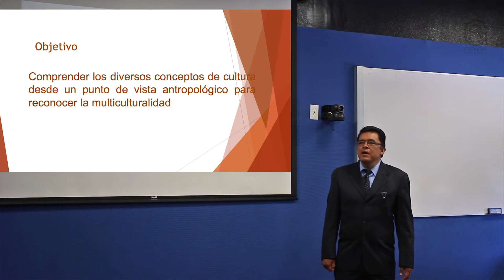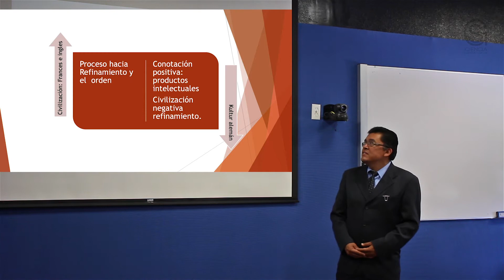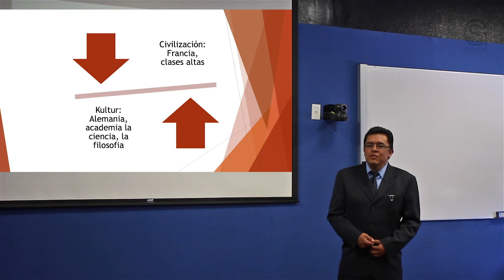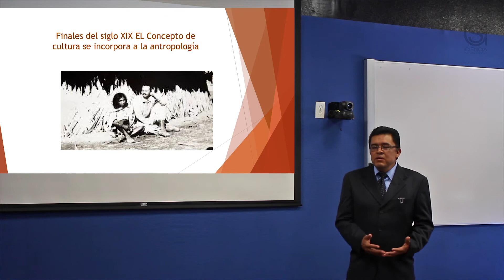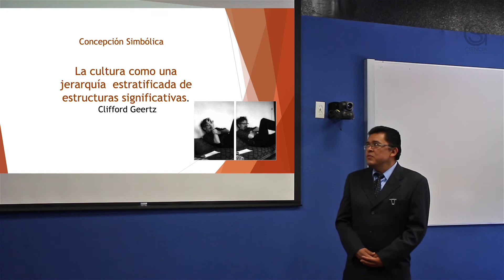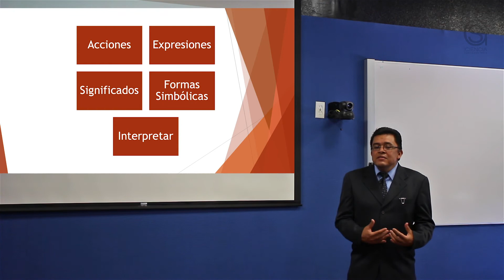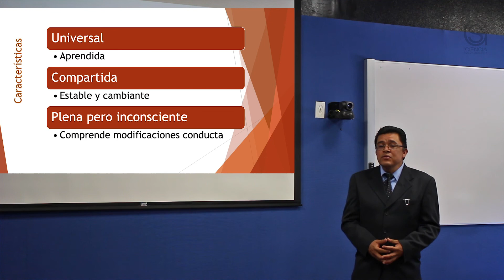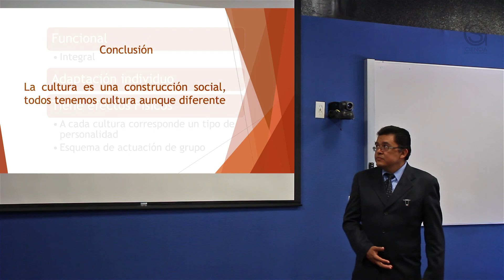Definición de Cultura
Escuela Superior Zimapán

Resumen:

México es un país multicultural, reconocerlo como como tal es de gran importancia para reconocer las diferentes expresiones culturales que existen en nuestro país.

Objetivo:

Los estudiantes reconozcan a México como un país multicultural.